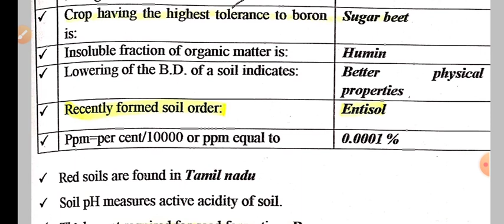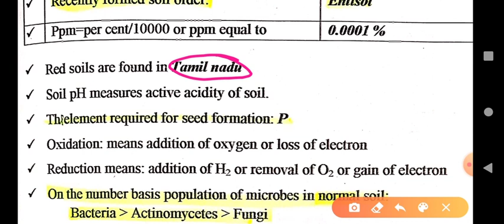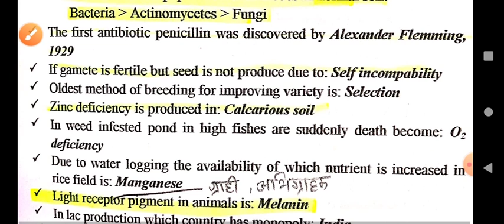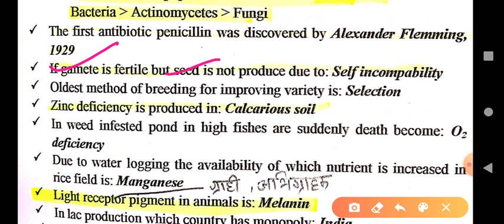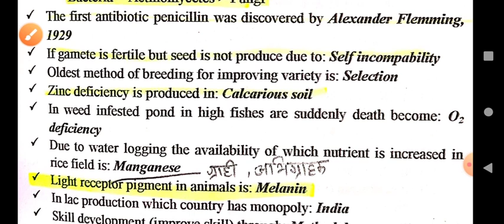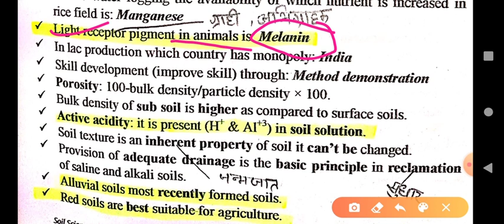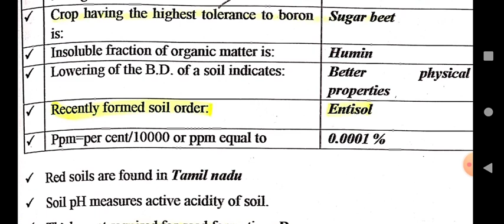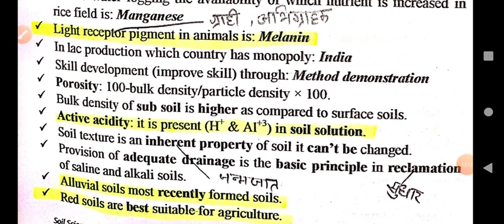मृदा विज्ञान के मुख्य पोइंट